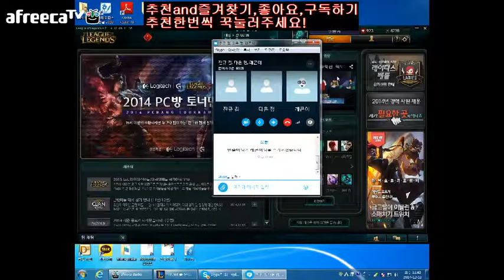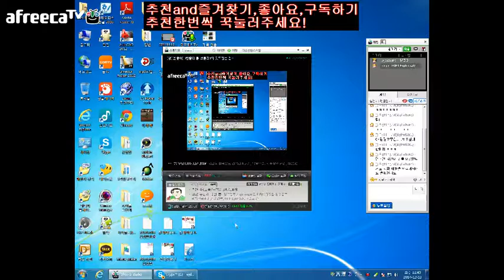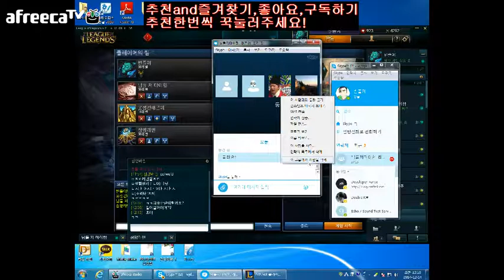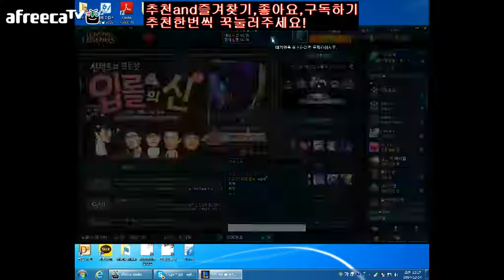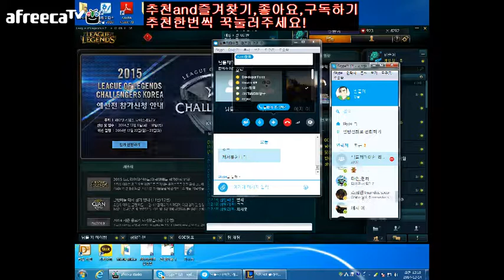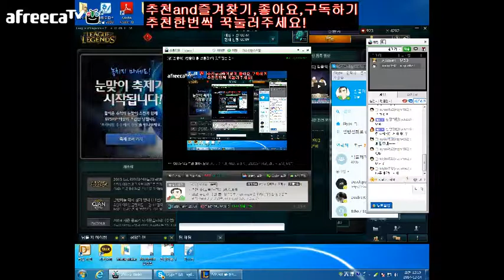빈즐이의 뒷목잡는 롤!미드ap트타!분명 나 잘했는데..(with꼬맹이들)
141213 pm114204
입니다.